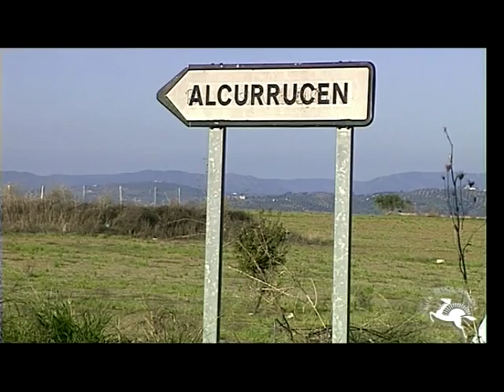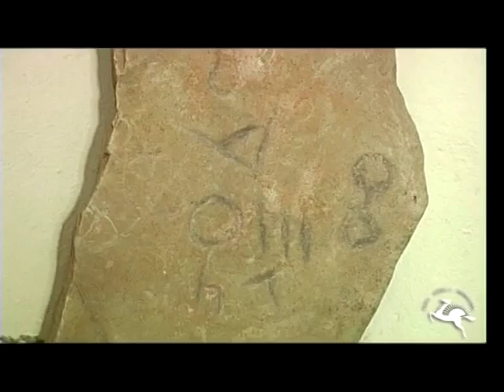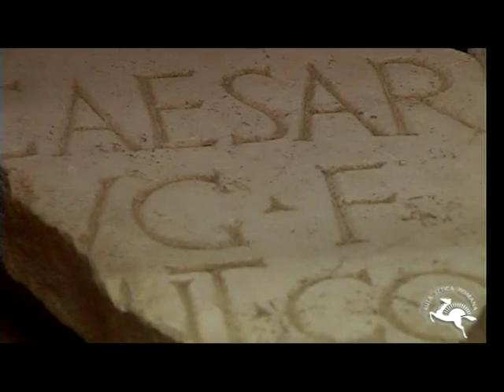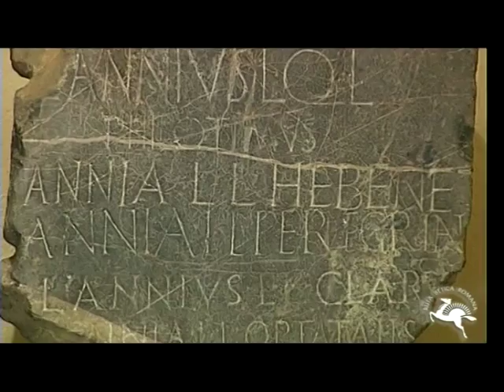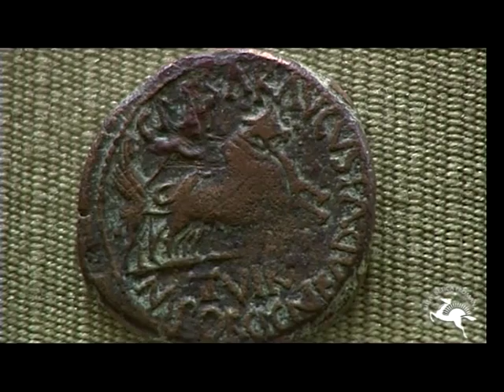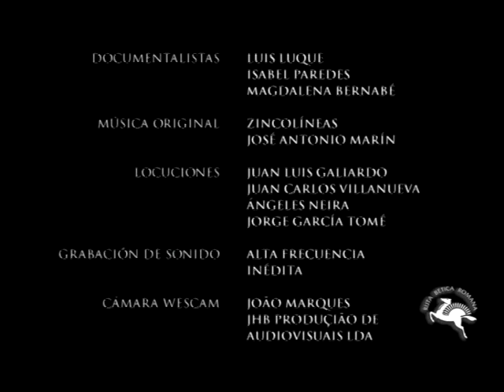Ruta Betica Romana - Montoro